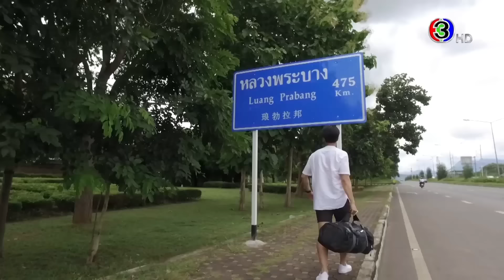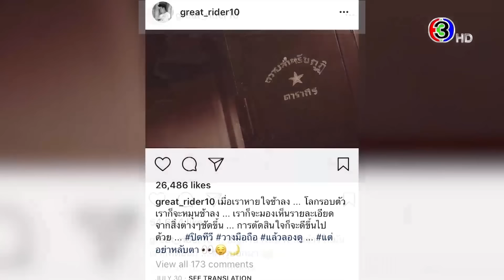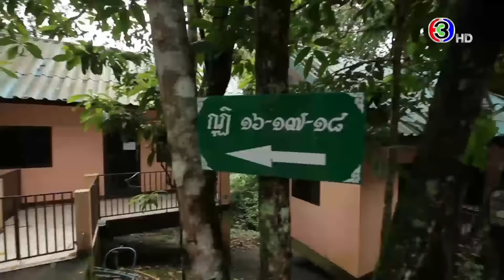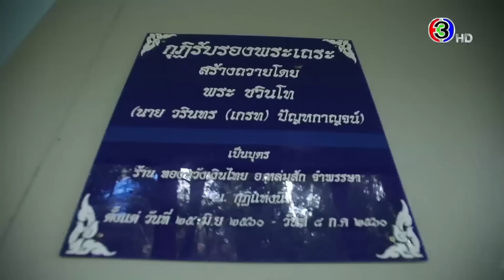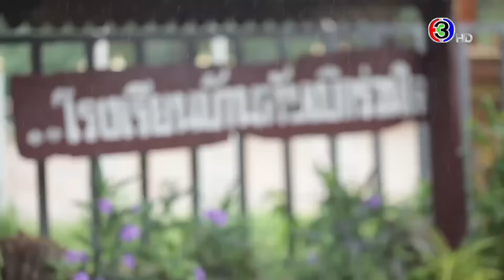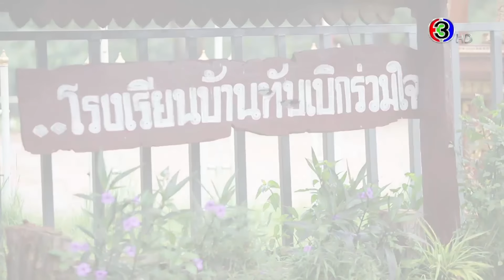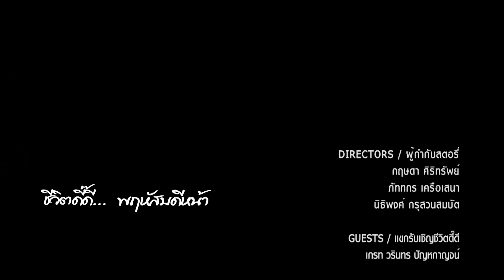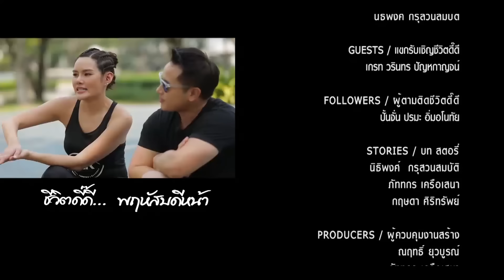ชีวิตดี๊ดี Life's so good | ปั้นจั่น ปรมะ - เกรท วรินทร | 21-05-63 | Ch3Thailand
เรียลไลฟ์วาไรตี้เชิงบวก ที่จะพาคุณผู้ชมไปพบกับภาพความสุข รอยยิ้ม และความประทับใจผ่านแขกรับเชิญที่มาร่วมเปิดเผยมุมดี๊ดีของเขา นอกจากนี้ยังมีอีกหลายช่วงให้คุณผู้ชมได้รับถึงชีวิตแง่บวกไม่ว่าจะเป็นคุยกับแขกรับเชิญพูดคุยถึงการดำเนินชีวิตของเขาเหล่านั้น ตามมาด้วยการแนะนำ ภาพยนต์ เพลง หรือกิจกรรม ดี๊ดีรวมไปถึงเทคนิคสุขภาพดี๊ดีที่ใครๆก็สามารถทำตามได้ รายการชีวิตดี๊ดีจะช่วยสร้างภูมิต้านทานชีวิตให้คนไทยได้มีชีวิตคิดบวกและมีชีวิตดี๊ดี “แค่คิดดีทำดี  แค่นี้ชีวิตก็ดีแล้ว”

ทุกวันพฤหัสบดี เวลา 23.05 น. ทางช่อง 3 ออริจินัลและช่อง 33
ดำเนินการผลิตโดย : บริษัท มายน์แอทเวิร์คส์  จำกัด